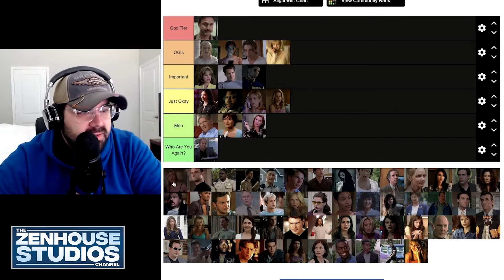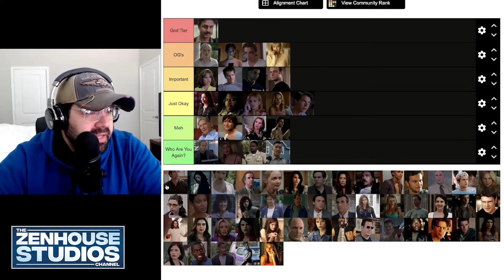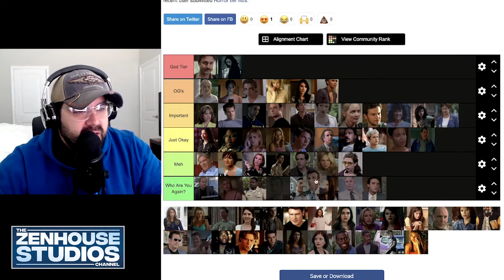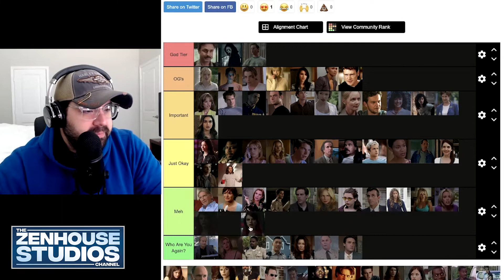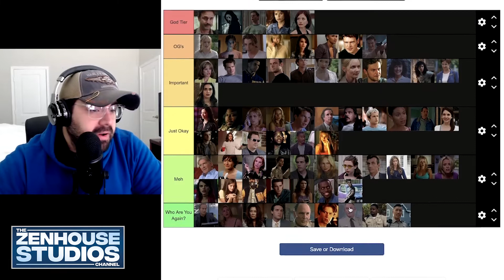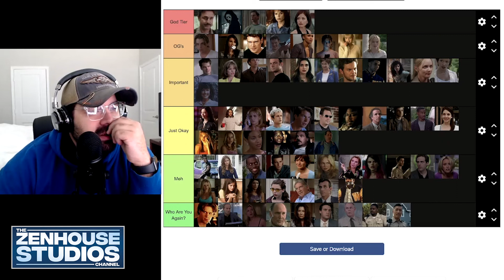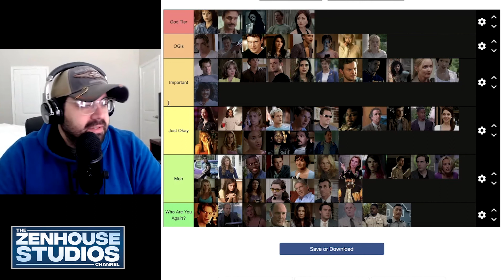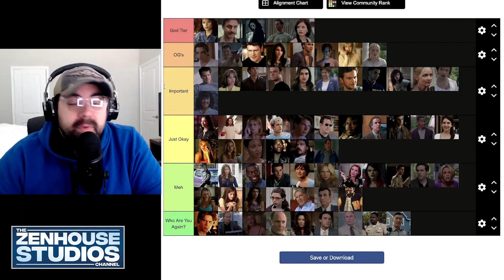RANKING EVERY SCREAM CHARACTER!